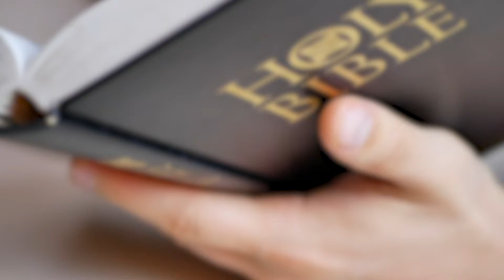Daily Dose of Finance - Day 14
Get your Daily Dose of Finance tips during our 50 Days of Daily Doses. Tune in every day for a new video so you can stay Spiritually, Financially and Physically fit!